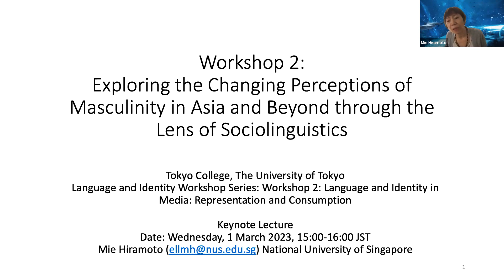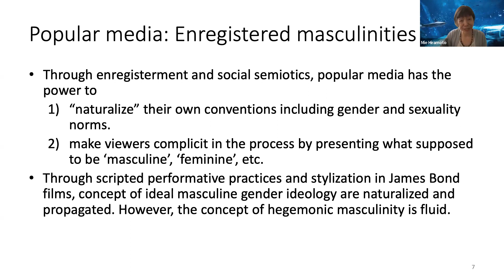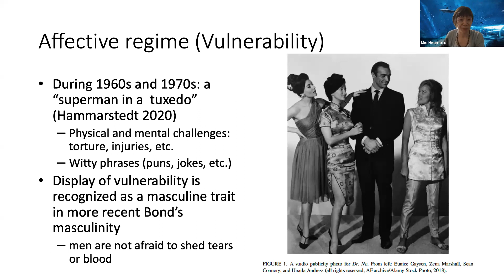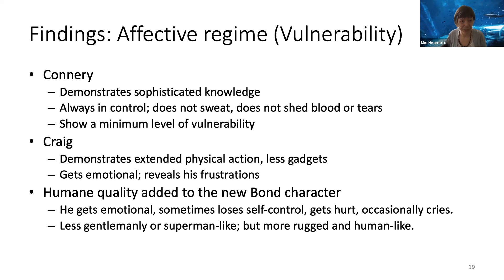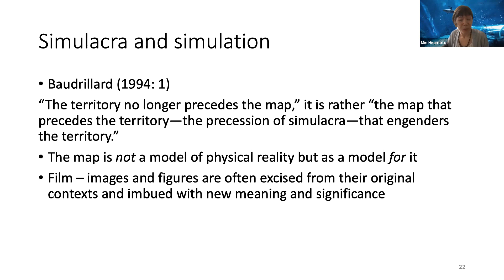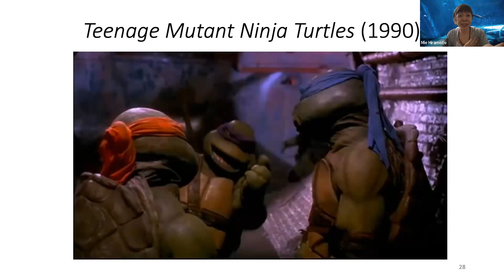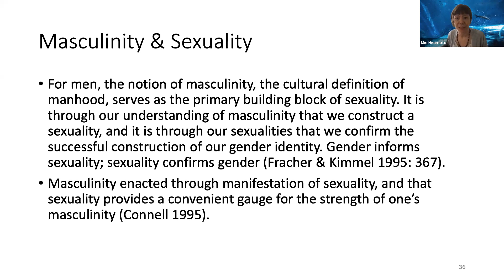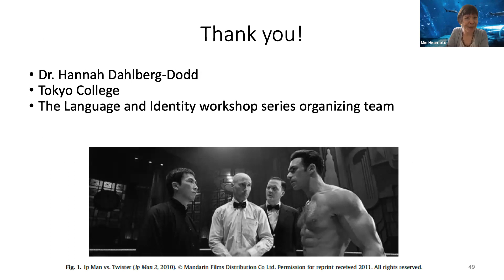アジアと世界の男性像：社会言語学からみた変遷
シリーズ「言語とアイデンティティ」
ワークショップＩＩ：メディアにおける言語－表象と消費－
基調講演

概要
本発表では、社会言語学の視点からみて、アジアとそれ以外の地域における男性像の変遷を探究します。社会文化的なステレオタイプと男性性イデオロギーとの関係、また、ジャンル、スタイル、メディアがこれらの概念に対する私たちの理解をどのように形成しているのかに焦点を当てます。Aghaの著作を中心に、メディア化(mediatization)とレジスター化(enregisterment)の理論的概念、および人物像(figures of personhood)の概念を用いて、3つのケーススタディを分析します。

最初のケーススタディでは、ジェームズ・ボンド映画に描写される男性像の変化に関する世界的な傾向を考察します。2つ目は、ハリウッドの忍者映画におけるアジアの男性像の扱いについてです。最後に、3つ目の事例として、シンガポールの「fitspo」インスタグラマーの言葉遣いやイメージでうかがわれる、アジアの男性像をめぐるイデオロギーの変化について考察します。これらの事例研究を通して、言語とメディアがどのように私たちの男性像の認識に影響を与えるのか、また、これらの表現が社会的規範に抵抗したり強化したりするためにどのように使われるのかについて明らかにすることを目指します。

この3つのケーススタディを分析することによって、言語とメディアを通じて男性像が構築され、普及する方法を明らかにするために、メディア化・レジスター化・人物像の理論がどのように使用されるかを示します。さらに、現代の男性像のメディア表象が、社会的規範やジェンダー秩序に挑戦したり強化したりするために、どのように利用されうるかについても言及します。本発表は、社会言語学、ジェンダー研究、メディア研究、アジア研究の分野の学者や研究者だけでなく、グローバル化が進んだ今の世界における男性像の認識の変遷を理解することに関心のある人にもとっても興味深いものであるでしょう。

東京カレッジは世界の第一線で活躍する研究者や知識人を招き、
市民の皆さんと一緒に未来社会の様々な側面について考える場を作ります。

・東京カレッジへの寄付はこちらから。寄付者限定イベント等も予定しています。